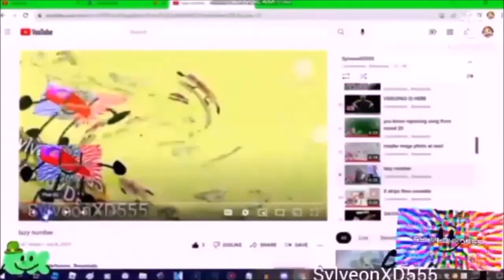bro why is this still in wmm mode